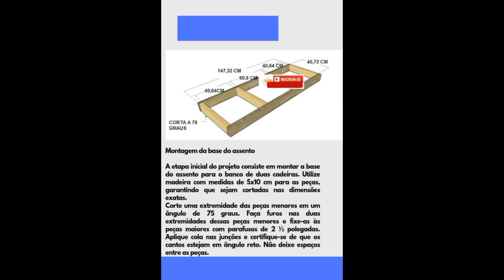FÁCIL E BARATO DE FAZER ! 30 modelos de móveis de paletes! Pallets na decoração!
Você está procurando maneiras criativas de ganhar dinheiro e ao mesmo tempo contribuir para um mundo mais sustentável? Então este vídeo é para você! Apresentamos 30 ideias incríveis de móveis feitos com paletes que você pode fazer em casa e vender. Desde sofás e camas até mesas e estantes, essas peças únicas não só são ecologicamente corretas, mas também estão super na moda!